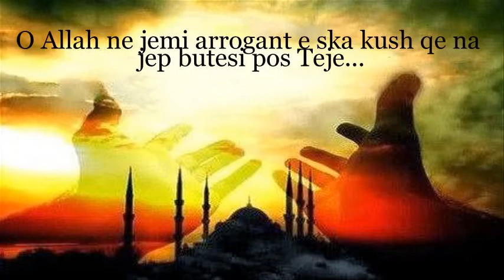O Allah...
O Allah, ne jemi gjynahqar dhe ska kush qe na fal pos Teje...
O Allah ne jemi zullumqar e ska kush qe na udhezon pos Teje...
O Allah ne jemi arrogant e ska kush qe na jep butesi pos Teje...
O Allah mos na deno me mungese uji, e ne e dijme se ska kush qe na e zbret ate pos Teje ...
O Allah mos na deno, na fal e na Meshiro...